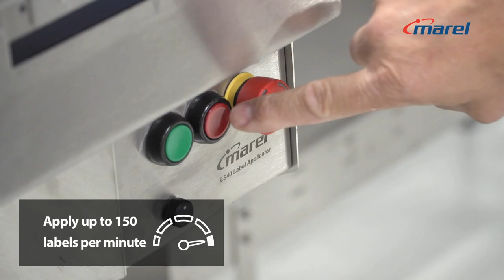Marel LS40 Label Applicator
What’s the best way to apply promotional flash labels to your food packaging?

See how the Marel LS40 applicator can do this quickly, easily and automatically.